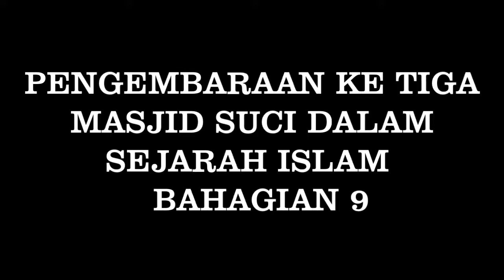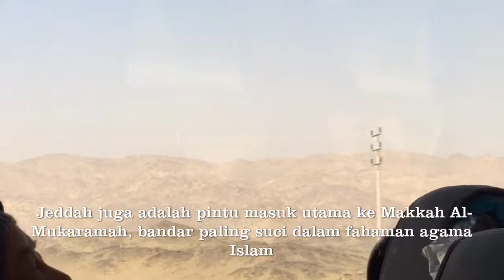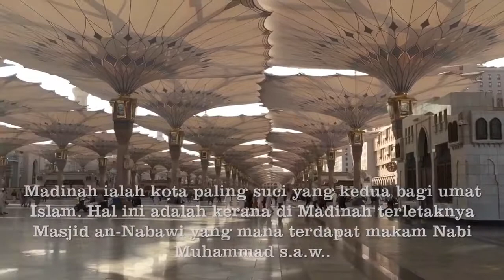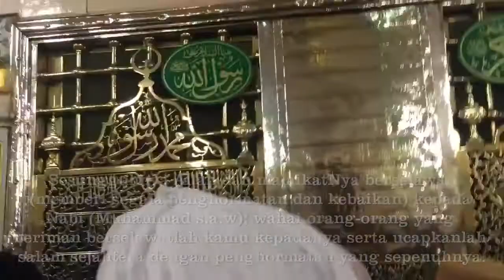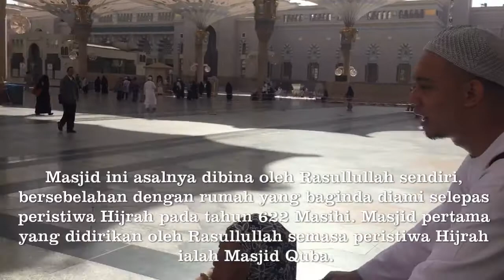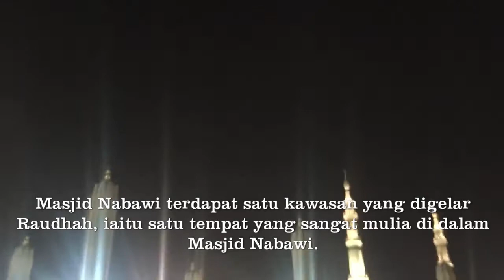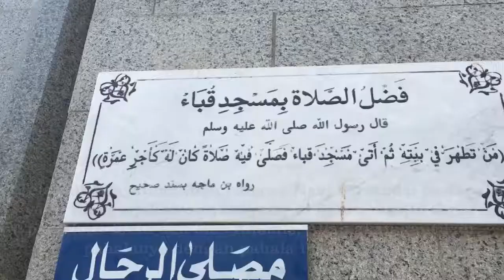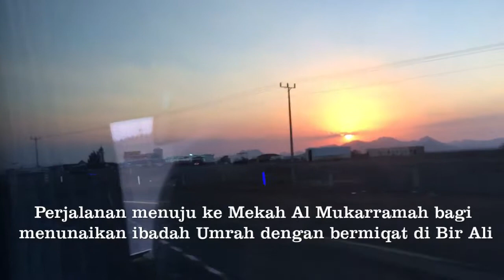PENGEMBARAAN KE 3 MASJID SUCI PART 9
Madina Al Munauwwarah
December 2014